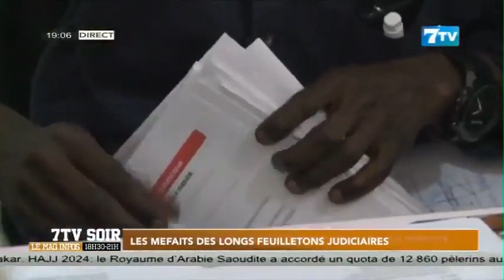Les méfaits des longs feuilletons judiciaires